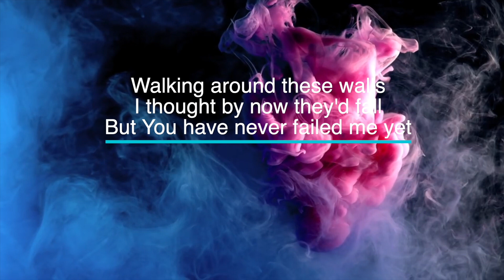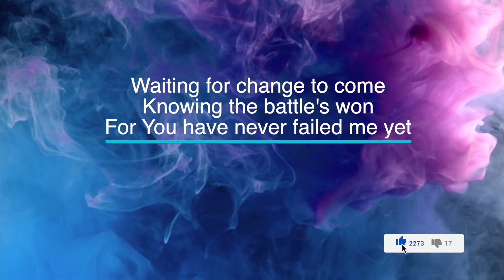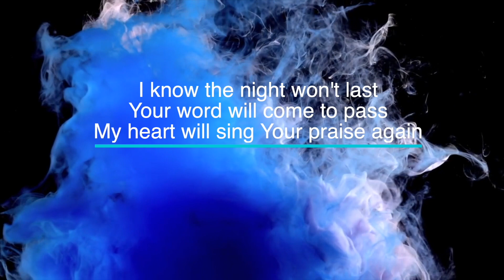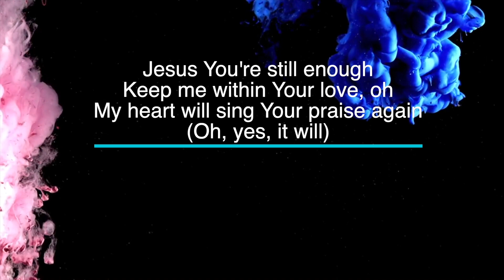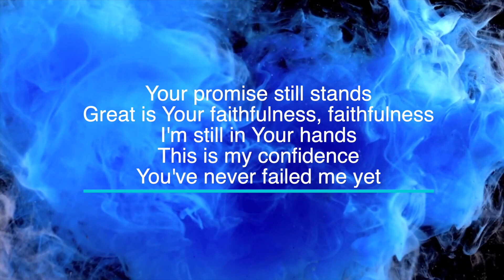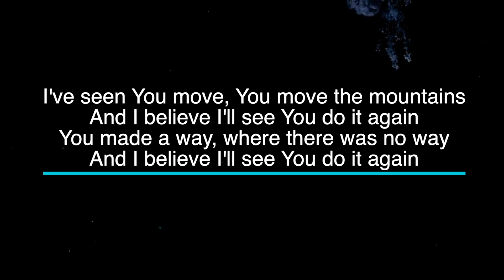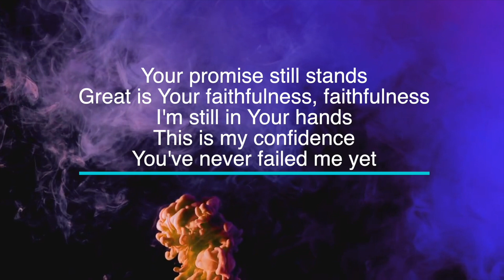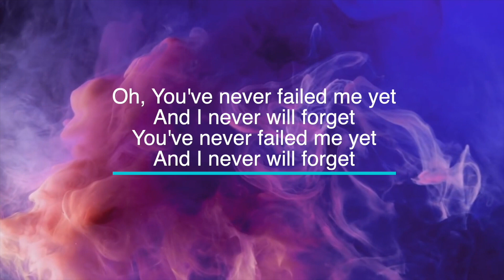Do it Again by Elevation Worship - Key of C# - Karaoke - Minus One with LYRICS - Piano Cover